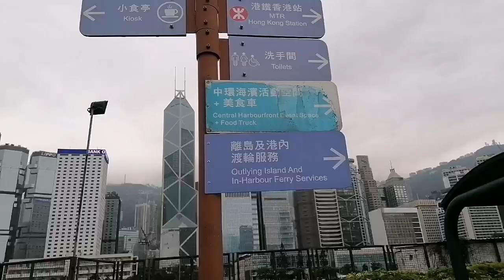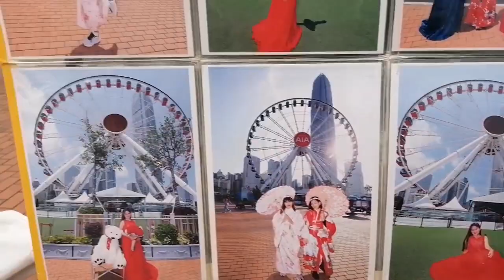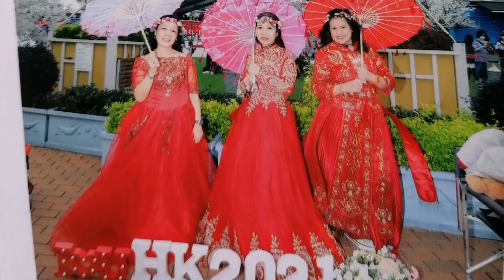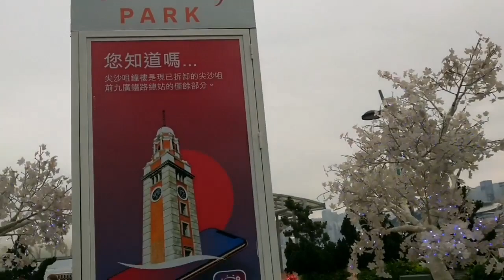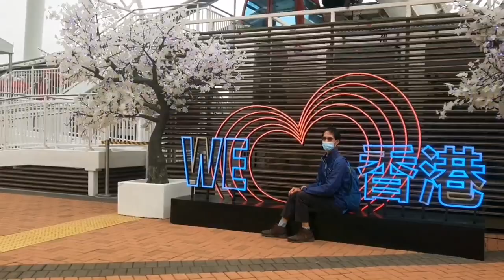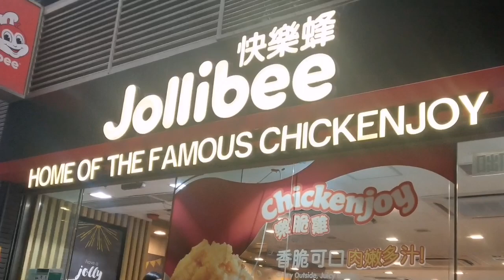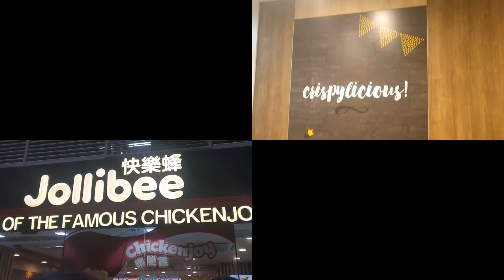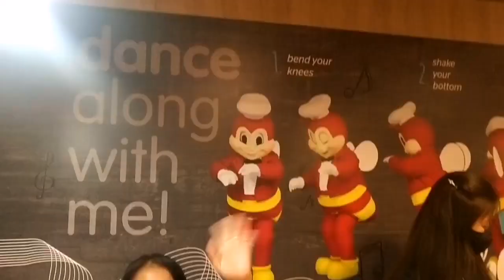Pasyalan sa Central Hongkong! Nagkagastos, PERO NAG ENJOY ✌️😂🦋💛🌻/ara mateo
Ang saya ng biglaan.. Walang plano natutuloy! ✌️💛🤣🦋🌻❤️